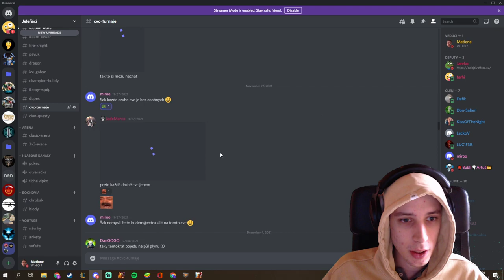Clan vs. Clan | Info k tierom a ako získať body O_O | info k vianočným summonom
- môj stream kde sa kľudne môžeš opýtať na čo len chceš